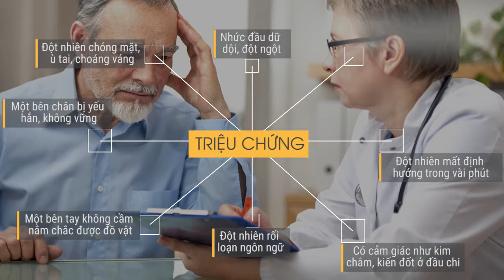Dấu hiệu và cách phòng tai biến mạch máu não ngày lạnh